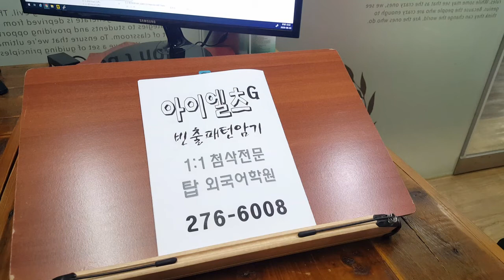TOEFL 토플 스피킹 미국 일본 유학 IELTS 아이엘츠 영국 호주 뉴질랜드 200804